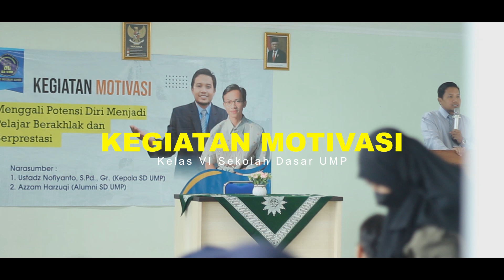kegiatan motivasi kelas VI SD UMP HD